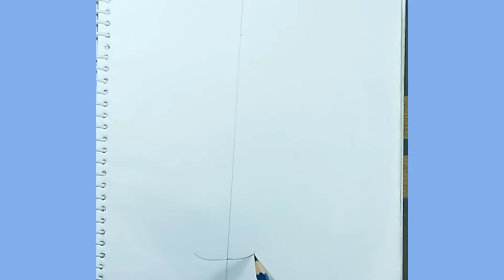How to draw a beautiful girl and dress || Pencil sketch drawing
How to draw a beautiful dress
Pencil drawing girl backside
Pencil drawing boy and girl best friends
beautiful girl
beautiful girl drawing
drawing backside
drawing dress
drawing shorts
dress design sketch
easy drawing for girls best friends
easy drawing girl with beautiful dress
friends drawing
friend drawing
friendship drawings
girl best friends drawing
girl drawing easy
girl drawing lehenga
a girl drawing easy
girl drawing backside
drawing gown
bff drawing
draw girl easy
how to draw a girl
dress drawing
drawing
sketch drawing
cap drawing
beautiful girl drawing
beautiful pencil drawing
art pencil sketch
drawing girls
drawing of girl backside
drawing girl easy backside
drawing friends girl
drawing girl best friends
drawing friend